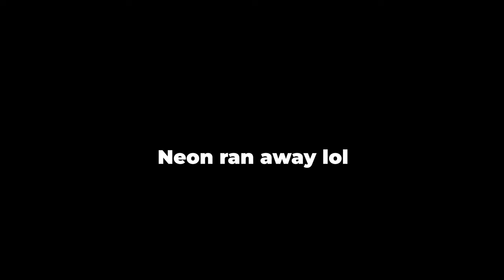This Brimstone Tech Made Them Fall in LOVE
Back with the Brim tech as per usual & I think these teammates fell in love...lol

Friends in Video:
Vale:

Garrett
Socials Unknown

Song: Harris Heller - Ambient Gold